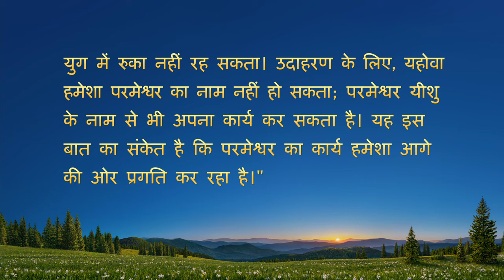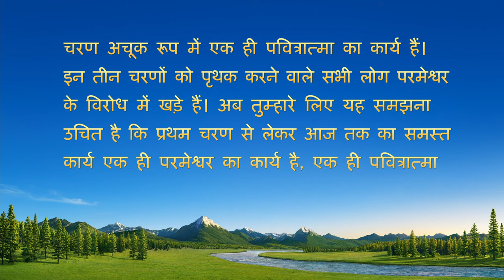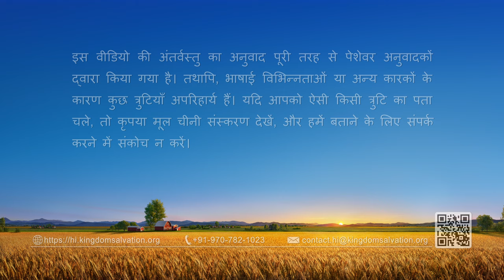Hindi Christian Testimony Video | परमेश्वर का नाम वाकई रहस्यमयी है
मुख्य किरदार एक ईसाई परिवार में पैदा हुआ था, उसने बचपन से अपने परिवार को यह कहते सुना था कि सिर्फ़ प्रभु यीशु के नाम पर प्रार्थना करने से ही वह स्वर्ग के राज्य में जा सकता है। डिविनिटी स्कूल से स्नातक करने के बाद, वह स्थानीय विश्वासियों को मार्ग दिखाना शुरू कर देता है। लेकिन बाद में, कलीसिया सूनी होती चली जाती है, ढेरों प्रार्थना करने, बाइबल पढ़ने, और व्रत रखने के बावजूद भी, वह पवित्र आत्मा के कार्य को महसूस नहीं कर पाता। वह आध्यात्मिक अंधकार और दुःख में डूब जाता है। उलझा हुआ, वह इस सोच में पड़ जाता है कि प्रभु के नाम पर प्रार्थना करने के बाद भी उसे प्रभु की मौजूदगी महसूस क्यों नहीं हो रही है। एक दिन इत्तेफ़ाक से, यूट्यूब पर उसे परमेश्‍वर का नाम बदल गया है?! नाम की एक फ़िल्म मिलती है। उसे देखकर उसकी उलझनें दूर हो जाती हैं—वह परमेश्वर के नामों के रहस्यों को समझता है, प्रभु की वापसी का स्वागत करता है, और मेमने की दावत में शामिल होता है!